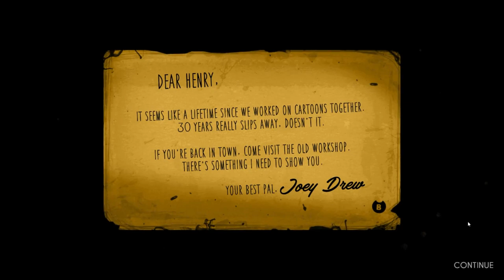Bendy and the Ink Machine Chapter 1 Moving Pictures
Joey Drew has invited you back at the studio visit some old friends and you found out its been years since you last worked at the studio